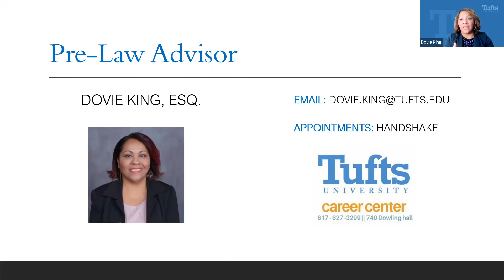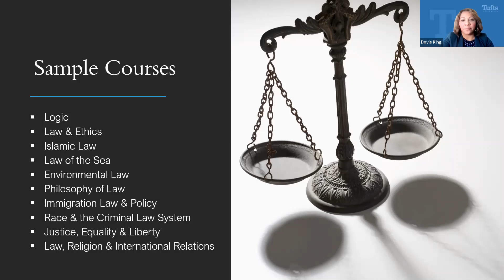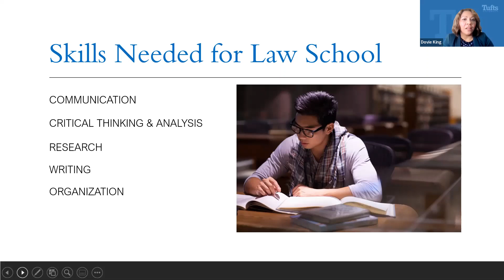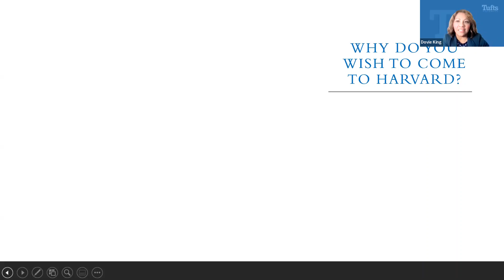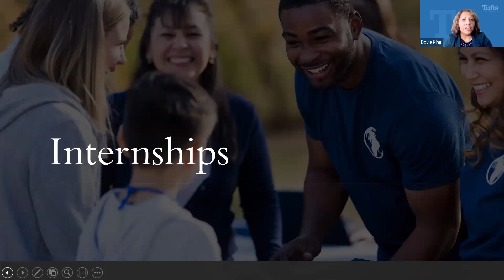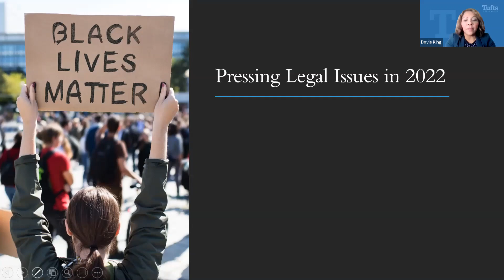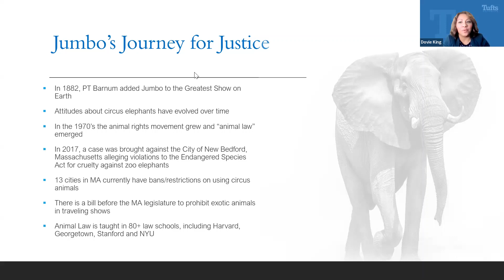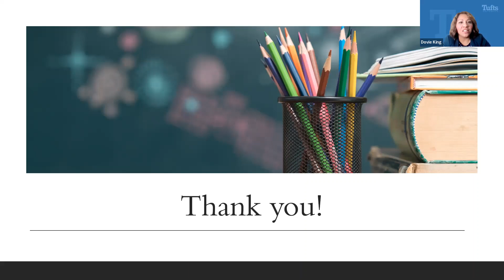Tufts Pre-Law Orientation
Join Tufts Pre-Law Advisor Dovie King for an informational session about going to law school. This virtual event is a must for anyone thinking about a career in the legal profession. Topics covered include pre-law major, course offerings, skills needed for law school, application timeline, diversity, etc. Please note: you are encouraged to watch the pre-law orientation prior to scheduling an individual appointment with the Tufts Pre-Law Advisor via Handshake.